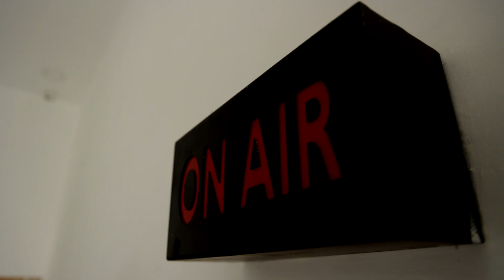கந்த சஷ்டி நிறைவு நாள்..! 4 ரத வீதிகளில் உலா வந்த முருகன் | MADURAI